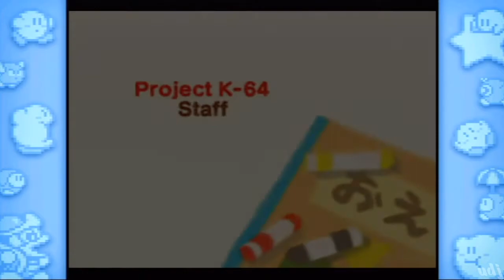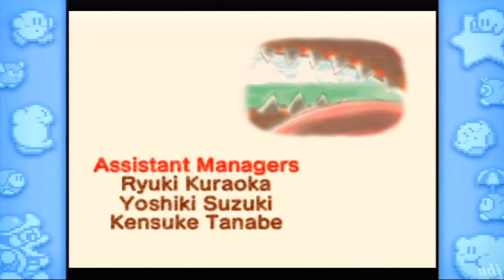Kirby's Dream Collection w/UDJ and TheNSCL - Episode 41 - Big Spiky....Cactus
As far as endings go, this is a bit lacking...but there's still more to go?